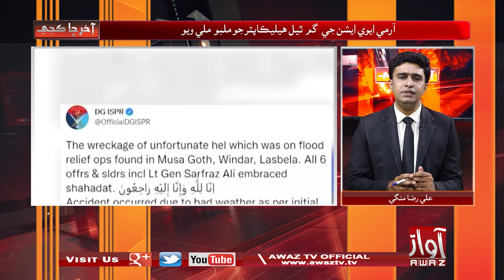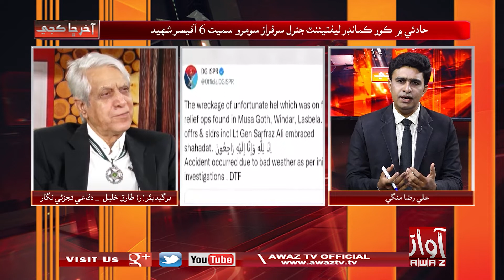Aakhir Chha Kajay | Part 02 | 02 08 2022 | Ali Raza Mangi | brigadier tariq khalil | By Awaz Tv